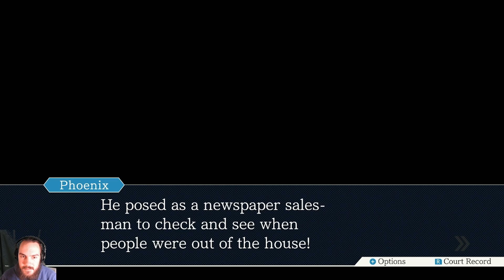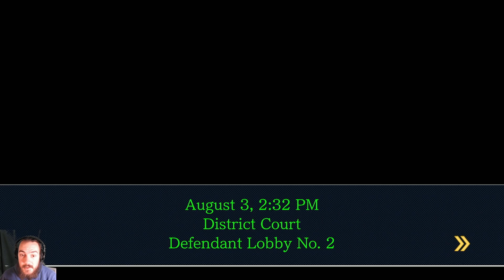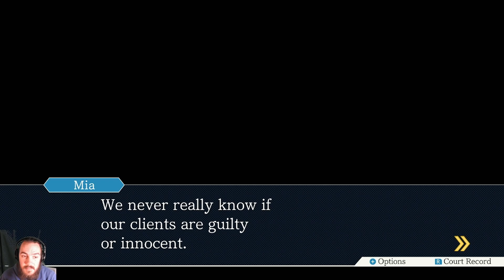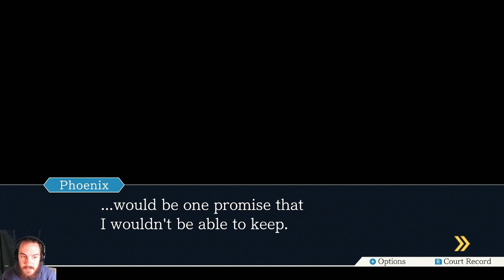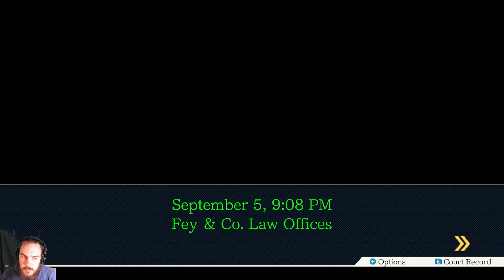Let’s Play Phoenix Wright Ep 2 - Clock Case Closed!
Hickory dickory dock, the mouse ran up the clock and used it as a murder weapon!